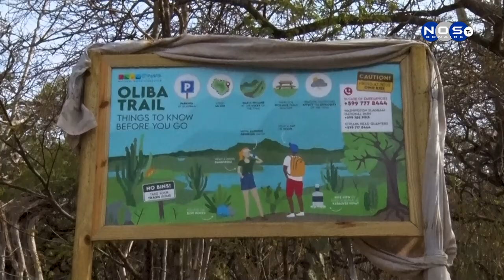STINAPA ku proyekto Parke Bunita ku inougurashon di un Ruta nobo pa kana na Slagbaai.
Notisia Nos Tv a traha un reportahe di STINAPA, kaminda a Selebrá Dia di Mama Tera ku Éksito di 'Proyekto Parke Bunita' Ku Inougurashon di un Ruta nobo pa kana na Slagbaai. E parke bunita ku a keda dedika na e pionero den konserva naturalesa sr. Paul Hoetjes, e parti aki ta un parti kaminda a saka tur kabritu i awor esaki a kuminsa restora su mes.